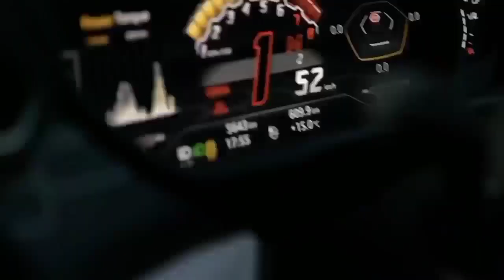Billionaire Lifestyle | Life Of Billionaires & Rich Lifestyle | Motivation #7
In this video we go over the life of billionaires & millionaires and their rich lifestyle. Have you ever wondered how the richest people in the world Billionaires and millionaires live ? Discover in this video the billionaire lifestyle ! It’s that time of the week again! For your dose of billionaire rich life & luxury lifestyle videos, you’ll see some awesome experiences from expensive custom-made interiors for helicopters, Mercedes, Audi, Bentley and Rolls Royce cars, to ultra-high-end sports cars like Ferrari, Bugatti and Aston Martin, and luxury motor yachts and superyacht, like Riva, San Lorenzo, etc...
For this week’s billionaire lifestyle video, you’ll see some amazing luxury experiences, from private jets, sports cars and supercars like lamborghini urus, mclaren 570s, mega mansions, luxury houses and also luxury watches like Rolex, Audemars Piguet, Patek Philippe or Richard Mille. Discover the billionaires lifestyle and millionaires lifestyle full of supercars like a lamborghini huracan, supercars, yachts, superyacht and megayacht, luxury homes, big mansions, private jets and jet skis.

Billionaire Wolf Gang is dedicated towards conveying important ideas to those who are willing to change. Each video is designed to inspire, motivate, help you visualize or teach you something that can change
your life.

You can expect at least 2 videos every week to fill your daily dose of motivational brain food, and you know we'll always provide you with the richest quality on YouTube.